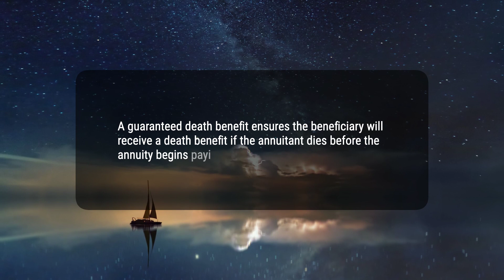What Is a Guaranteed Death Benefit?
A guaranteed death benefit ensures the beneficiary will receive a death benefit if the annuitant dies before the annuity begins paying benefits. It provides protection for the annuitant's estate or beneficiary and peace of mind for the annuitant.
86fc